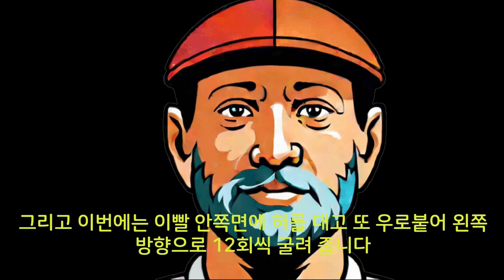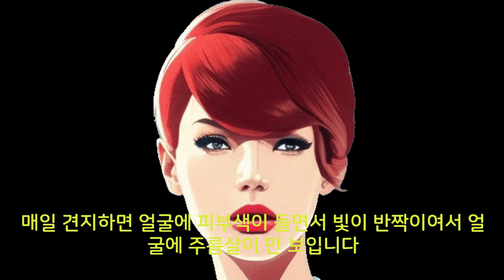장수 건강법 13가지